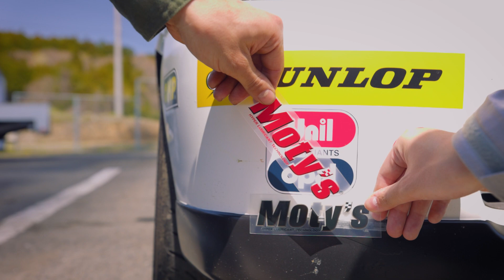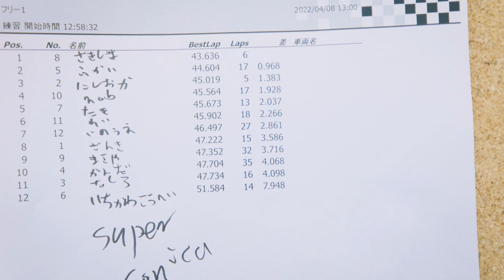グリップフェスティバルRd.5！！日光サーキット！！平成初期！？いや令和です！！HONDA BEAT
本田恵大撮影事務所 ステージ2（YouTubeサブチャンネル）

■■　本田恵大撮影事務所　本田恵大　■■

1987年/大阪府東大阪市生まれ
現在は栃木県足利市を拠点に活動中

広告・印刷関係の撮影アシスタント業務で、スタジオワーク・ロケーションを活かした人物撮影・物撮りをプロの現場で学び、撮影スキルはもちろんですが、クライアント様・モデル様及び周りのスタッフ様とのコミュニケーションスキルの大切さを学びました。

撮影アシスタント業務を経て、自身もミュージシャン（ベーシスト）を目指してしたことから音楽関係・楽器を扱った商品カタログの物撮りを中心に、ミュージシャンのライブ・アーティスト撮影など行い、音楽関係の撮影を得意としています。

年間1000点以上の商品撮影・物撮り、ハウススタジオでお子様を中心としたご家族写真を年間600件ほど撮影をしていた頃もあり、ウエディングの撮影を年間150件以上に携わっておりました。

ドローンを使用した空撮も行っております。

現在は、幼少期の頃から強く興味を持っいるモータースポーツの撮影を行っており、GOLDEX本庄モーターパーク（旧本庄サーキット）を中心とする関東のサーキットでオフィシャルのカメラマンとして車・バイクの撮影を中心に撮影を行っております。

また、オーナー様こだわりの愛車（車・バイク）撮影、「愛車プロモ」を中心に活動をしていきます。
ホームページは現在準備中ですので、乞うご期待下さい！

自身の愛車はKawasaki GPZ900R Ninjaです！

「輝きを永遠に」をテーマに撮影業務を行っております。